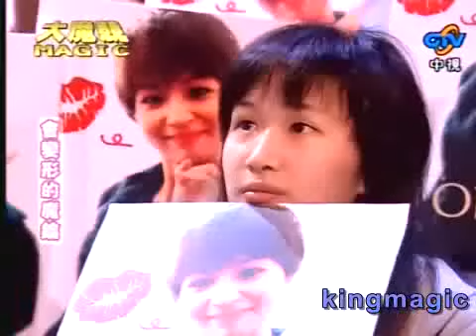Folding Key - china magic